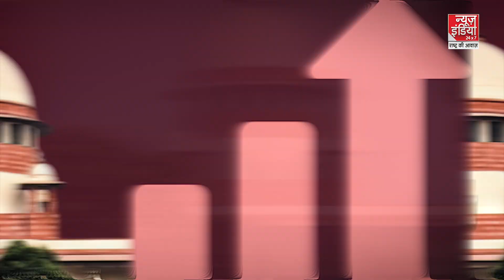Kiren Rijiju का बड़ा बयान, करोड़ों कमाते हैं कुछ वकील, तो कुछ के पास काम नहीं..